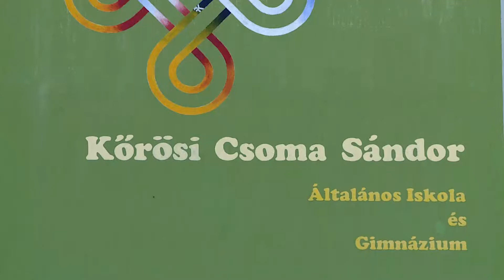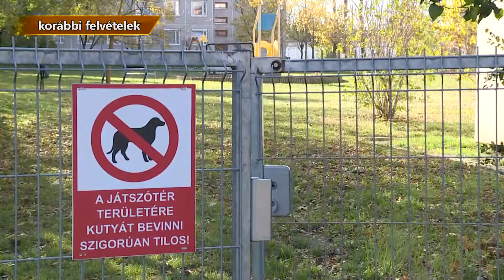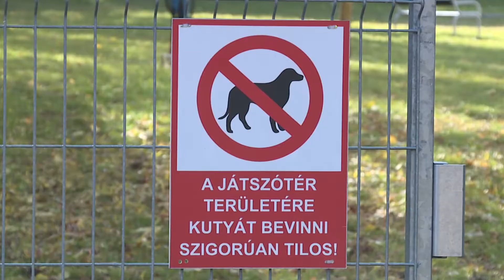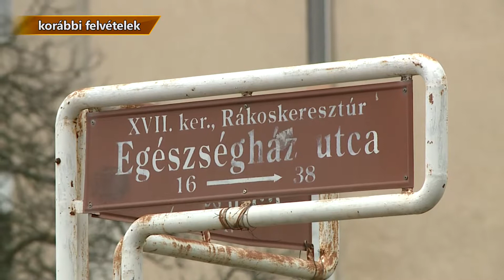Fogadóóra: Petrőczy Dániel önkormányzati képviselő (2019.08.23.)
Vendég:  Petrőczy Dániel önkormányzati képviselő (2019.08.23.)